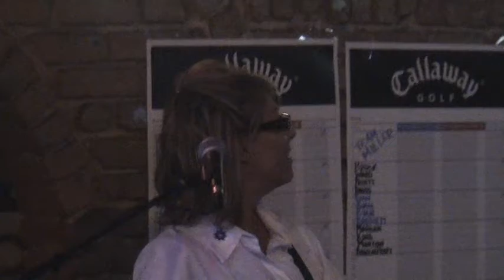Whole Lotta Rosie!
Magic Guitar!